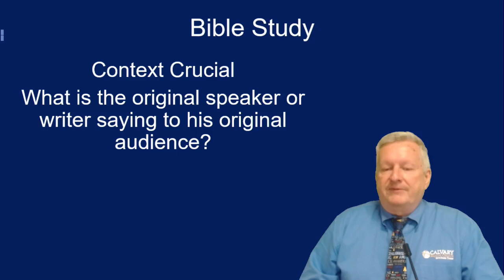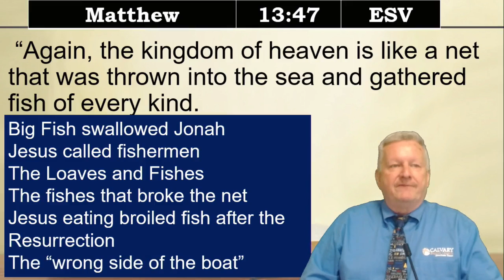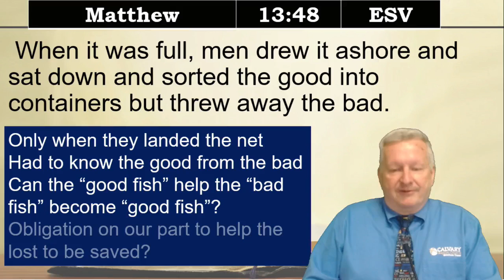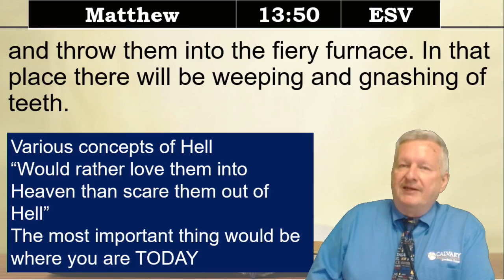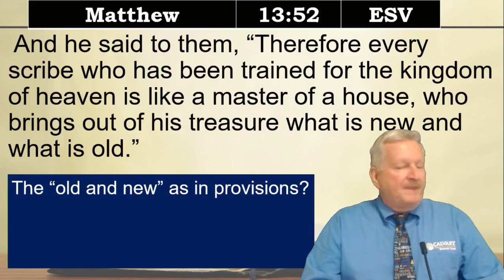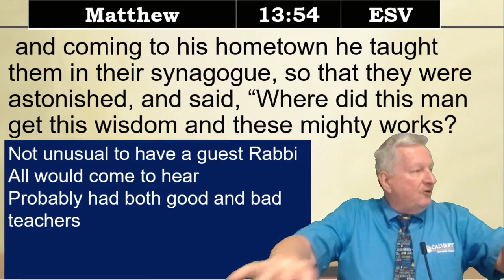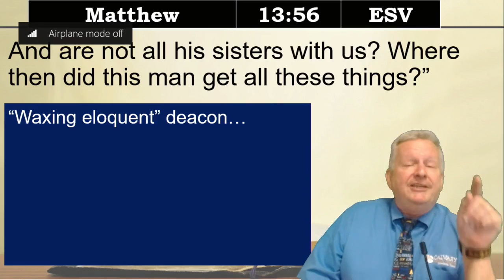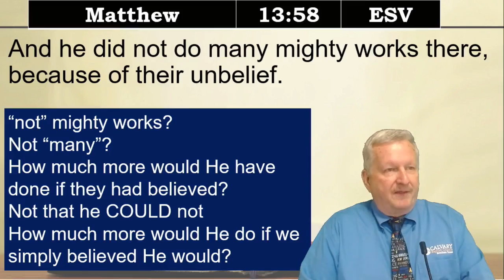2021 03 24 Parable of the Net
Pastor Billy Sutherland, Wednesday Night Bible Study